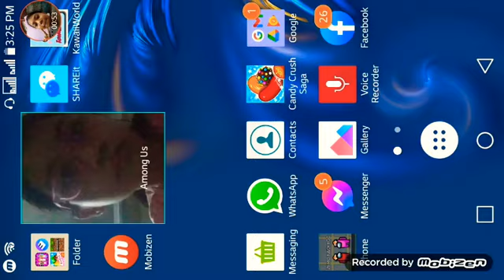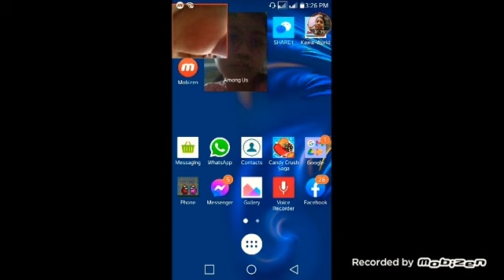nag totour ako sa bahay ko po so please like ang subscribe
hindi po kami naka pag kakitaan sa minecraft Ashley